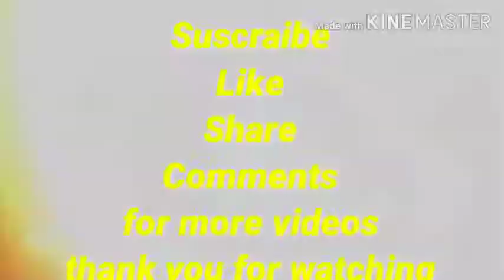علماء کے لیے ایک خصوصی بیانthis message is only for ulmaye karam লা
By Mufti Taqi Usmani